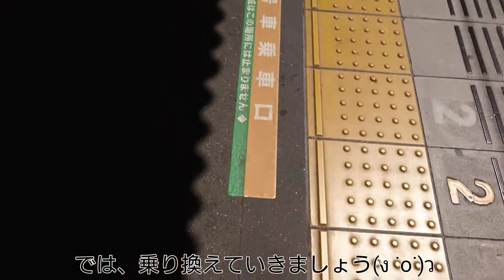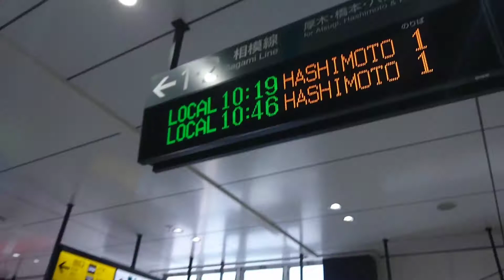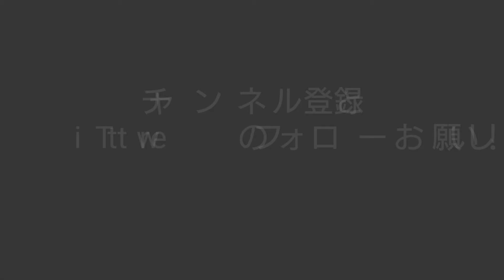【鉄道旅シリーズPart8(大回り編)】《第1弾(第2章)》ある臨時列車＆ラッピング車両を見に行こう！！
今回の動画は【鉄道旅シリーズPart8(大回り編)】《第1弾(第2章)》ある臨時列車＆ラッピング車両を見に行こう！！です！
(この動画は第2章です)

※冒頭のPartが7になっていますが8なのでご了承ください

【鉄道旅シリーズ(鉄道イベント編)】

Taichi TVのTwitterリンクです！

動画に使用している音楽はフリー音楽素材サイトのDOVAさんのものを使用させていただいております！